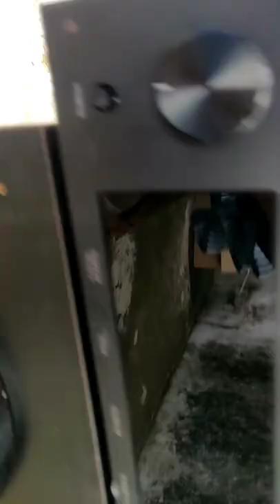5.1 FULL SETUP HOME THEATER SYSTEM TRAILER